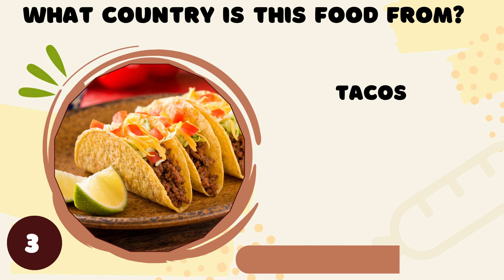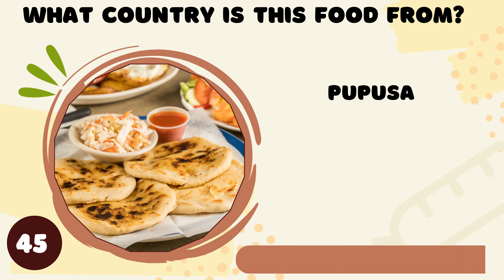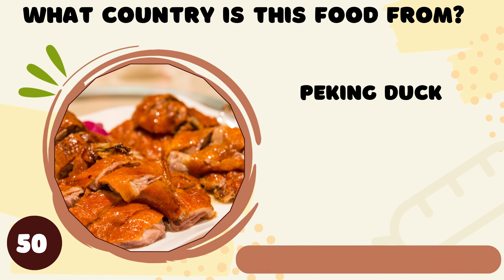Can You Guess What Country This Food Is From!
Embark on a delectable culinary journey around the world! 🌍🍽️ In our "What Country Is This Food From?" video, we'll challenge your taste buds and cultural knowledge. Can you correctly guess the country of origin for different dishes? Whether you're a foodie at heart or simply curious about international cuisines, this challenge is perfect for you. Join us for a mouthwatering and educational experience as we explore the flavors and traditions of various countries. Are you up for the delicious challenge? Let's start guessing what country this food is from!